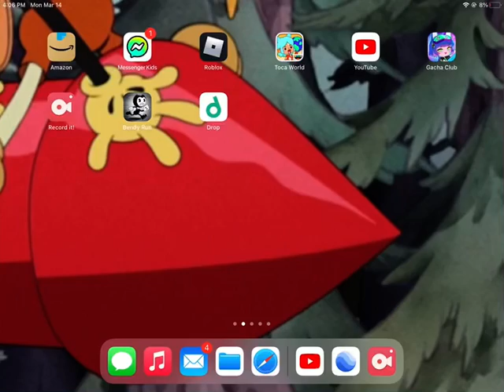Creepy things in Gacha